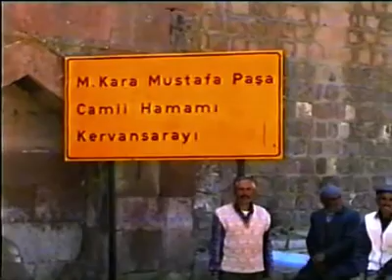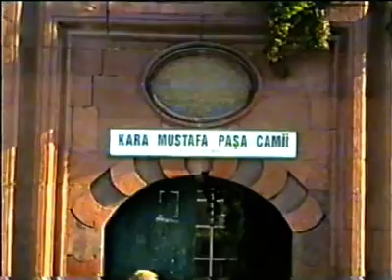İncesu Üzüm Şenliği (Röportajlar ve Sabahattin Çakmakoğlu'nun konuşması)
Bu şenliklerde İncesu'daki eski çarşının son esnaflarıyla yaptığım röportajların İncesu tarihi ve kültürü açısında arşivlerde yer alması gerektiğine inanıyorum. Sayın Bakanımız Sabahattin Çakmakoğlu'nun anılarla süslediği konuşması ise oldukça değerli.
Siz değerli hemşehrilerimin bunları arşivleyeceği düşüncesiyle İncesu çekimlerimi zaman zaman sizinle paylaşacağım. Çekimlerde bir sürç-i lisan etmiş isek affola... En derin sevgi ve saygılarımı sunarım.
Seyit Burhanettin AKBAŞ